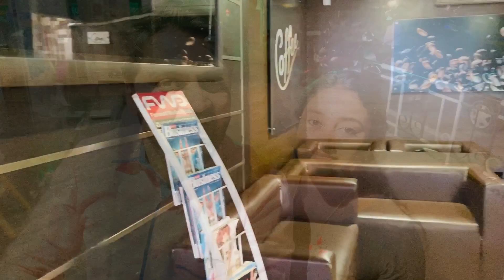Best Burger in Trivandrum 🥓 Bacon Swiss Cheese Burger | Eat Trivandrum @ Cofi Club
തിരുവനന്തപുരത്തിന്റെ  ബെസ്റ്റ് ബർഗർ
Bacon Swiss Cheese Burger
a must try one

Restaurant Details

COFI CLUB TRIVANDRUM

1st Floor Kiliyileth Building TC 2/3592 NH Road Opposite Big Bazar Pattom, Kesavadasapuram, Thiruvananthapuram, Kerala 695004

*Bacon Swiss Cheese Burger :- Rs 280/-
*5th Street (Club Sandwich) :- Rs 220/-
* French Fries (Cheese and Gravy) :- Rs 140/-
* Hazelnut Cold Coffe :- Rs 120/-
* Peach Iced Tea :- Rs 100/-

Cofi club ad

music details

Adios Bye Bye See you soon